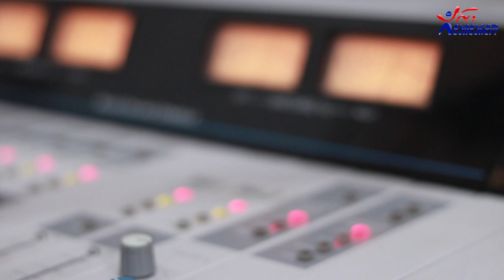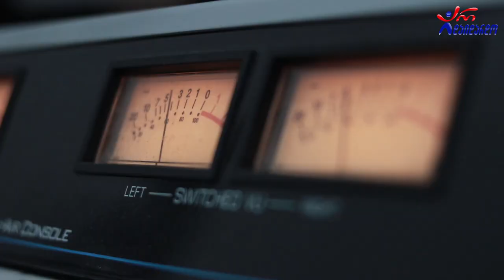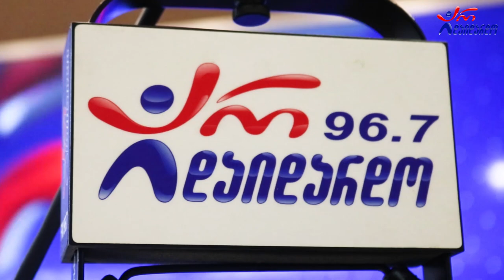გიორგი ჩიტაური - რამდენი ხანია. Live არ დაიდარდო / Giorgi Chitauri - Ramdeni Xania. Live Ar Daidardo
2022 წ.  26 აგვისტო
☛ პარასკევი - 17:00. გადაცემა "რადიო დუეტი თაკოსთან ერთად". სტუმრად გიორგი ჩიტაური. ცოცხალი შესრულება